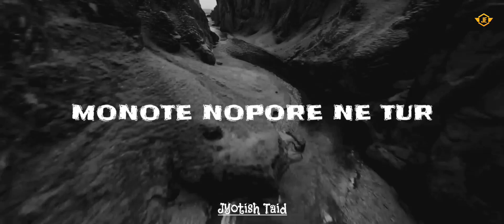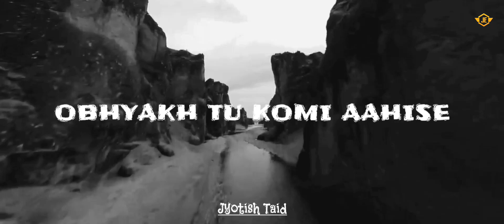Xemeka Barikha (Official music)// album "NIKITANJONA" // Jyotish Taid